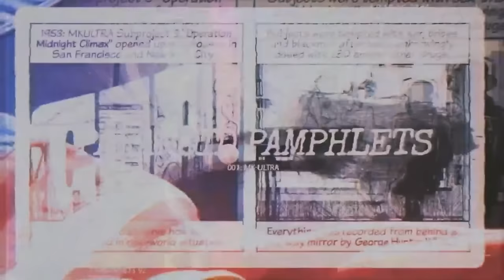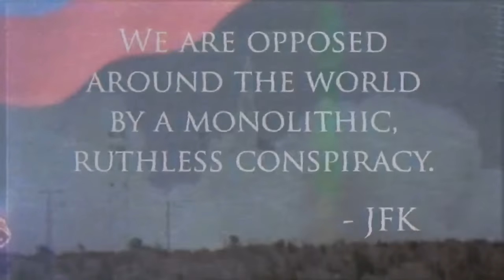Paranoid American Podcast 056: Nephilim Babies w/ Gary Wayne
Gary Wayne is one of the world's leading experts on the topic of Nephilim. In this episode we discuss the nature of Nephilim in detail, the curse of Ham (what happened to Noah in that tent?!), bigfoot, dinosaurs, dragons, flat earth and so much more. And yes, Gary gets a healthy dose of PCP (the Paranormal Conspiracy Probe).

This was a fascinating conversation that branched from atheism to orthodox Christianity, to something far beyond that.

You can get Gary Wayne's books here:
Genesis 6 Conspiracy (Part 1)
Genesis 6 Conspiracy (Part 2)